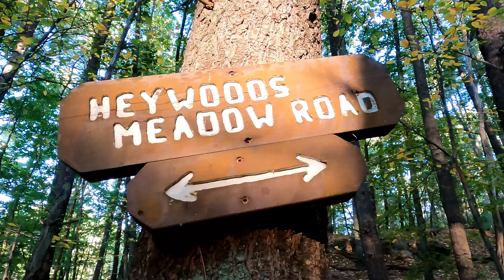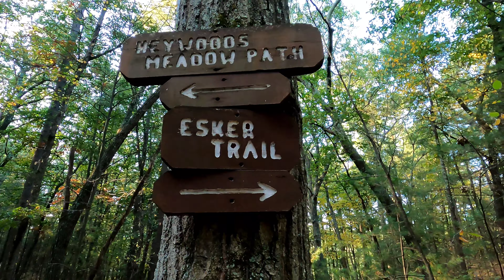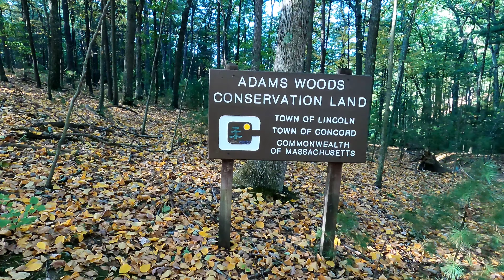Walden Ch 2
26:47 "I went to the woods..."